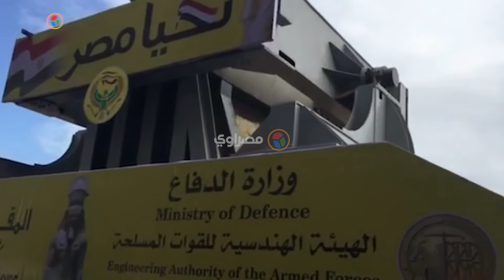لحظة نقل تمثال رمسيس الثاني داخل المتحف المصري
تصوير: نسيم عبد الفتاح
مونتاج : محمد طارق